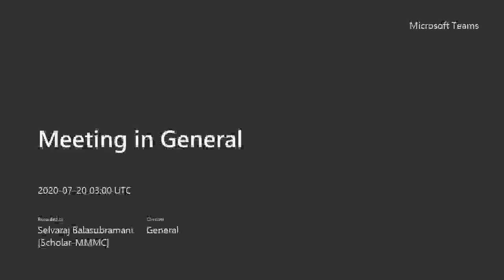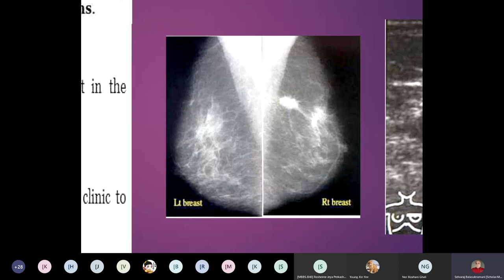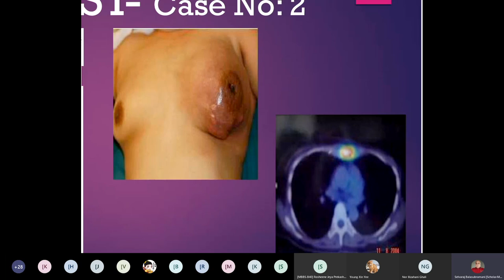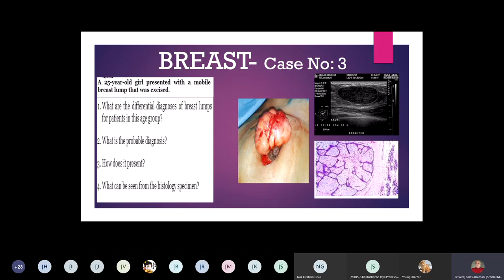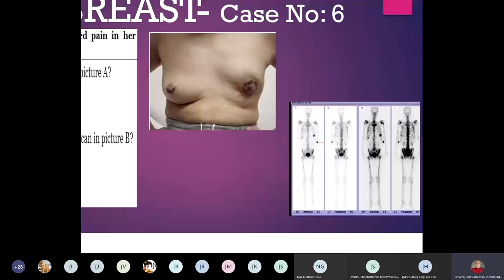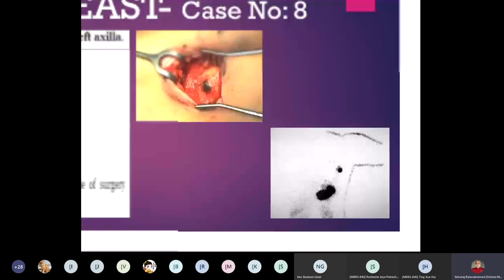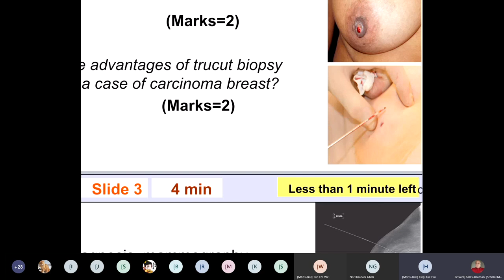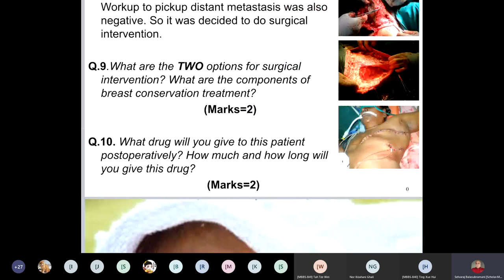BREAST LUMPS/ Problem Oriented Case Based Teaching/ My Online Class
BREAST LUMPS - Problem Oriented Case Based Teaching- My Live Online Class

• Dear Viewers,
• Today I have uploaded a video on Breast Lumps- Problem Oriented Case Based Teaching- My Online Teaching
• I have discussed nine case scenarios of Breast Lumps. This is my actual online class with my students.
• I hope the video will be very useful and you will enjoy it.

• I have made a playlist for each surgical problem which consists of many videos.

• Thank you very much for following and supporting this surgery teaching YouTube channel “Surgical Educator”